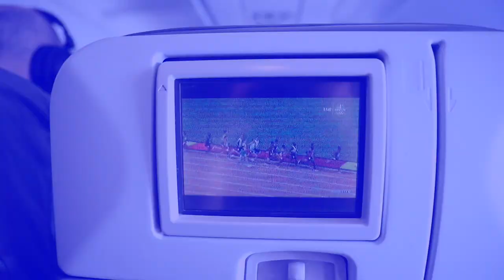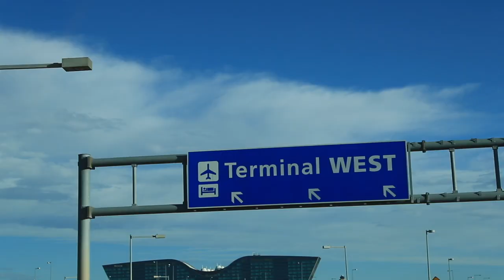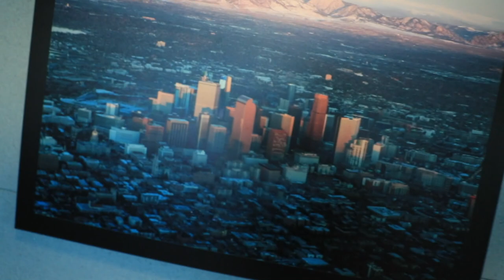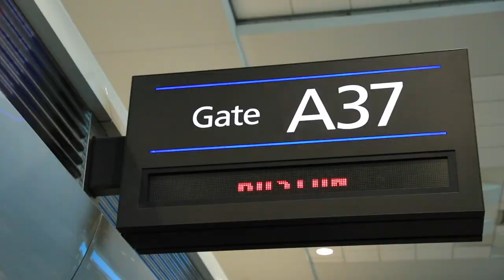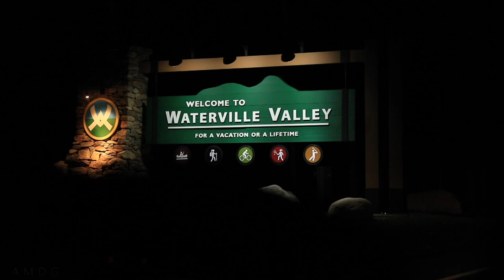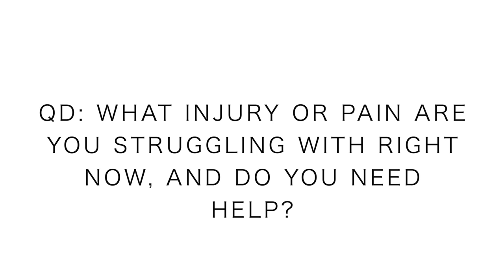Running Injury Report & Support Q3 | NH Travel Day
🔹 Training this week:

Monday September 23:
 ⁃ 24 miles Long Run Steady
 ⁃ Gym: lift, plyos, stretch, foam, pool

Tuesday September 24:
- 10 miles am steasy
- 6 miles easy

Wednesday September 25:
 ⁃ 9 mile threshold run
- 8 mile steasy

Thursday September 26:
- 15 miles Grays & Torreys
- 6 miles easy

Friday September 27:
- 8 miles easy

Saturday September 28:
- 3 mile shakeout + strides

Sunday September 29:
- 12K US Mt Championships

Third quarter running injury report will be the focus of today's daily running vlog. I hope we can all help each other down in the comments with overcoming these challenges.

Mailing Address:

USA

🔹 In this daily running vlog, you will hear my thoughts on training for 5k running races up to ultra marathons. Also, we will discuss the best running shoes of 2019, and running shoes that are not working in the current calendar year. I'll do my best to help you find a running shoe that works best for your feet. How to find a running shoe is never easy, running shoe stores can be intimidating at times, so I'm here to help! Ask your running shoe questions in the comments. Running vlogs and running motivation at it's finest here on this channel. If you need a little motivation to start running to get back in shape, you have arrived at the right YouTube channel. Here on this running YouTube focused channel, you will experience motivation, knowledge, and love for each other by sharing each other's stories. Running inspiration served up daily.

Seek Beauty
Work Hard &